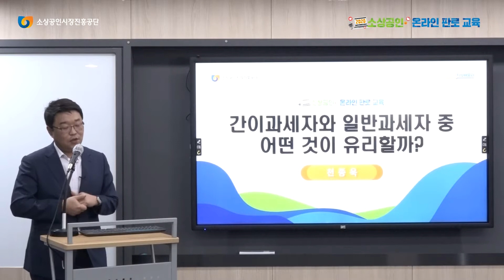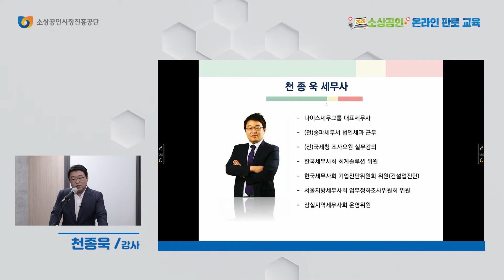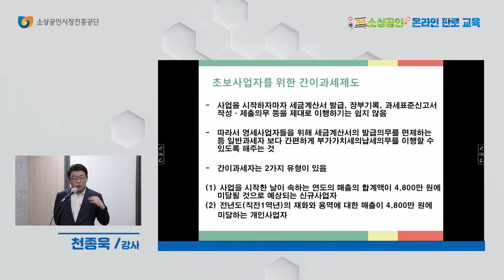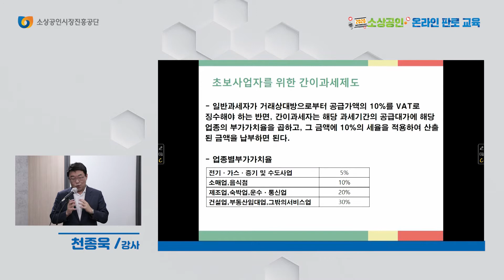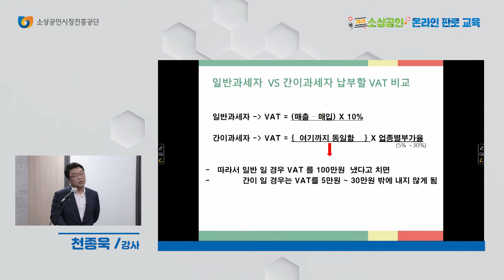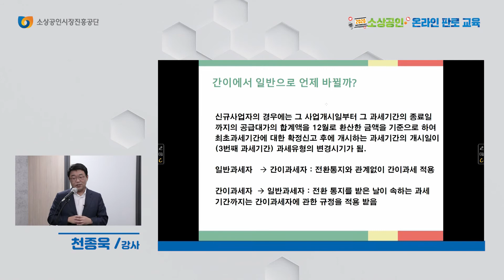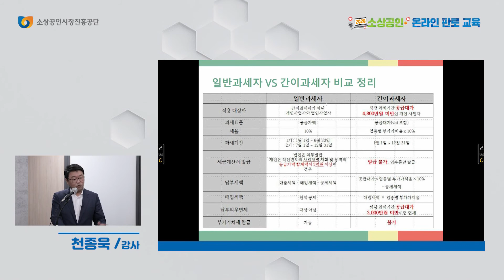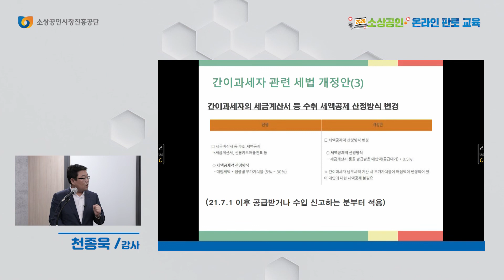[온라인판로] 온라인 마켓에서 내 브랜드 관리하기 5차시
소상공인의 실전경영 전문성 강화를 위한 온라인판로지원교육입니다.

온라인 마켓 입문자 소상공인 분들에게
기초 지식 및 노하우를 알려드립니다.

[온라인 마켓에서 내 브랜드 관리하기]는 5차시 강의입니다.
1차시. 소규모 사업장 노무관리 포인트
2차시. 노무관련 법률문제
3차시. 사업장 운영 시 노무분쟁사례 정부지원금 소개
4차시. 개인사업자의 세금! 정확히 이해하자
5차시. 간이과세자와 일반과세자 중 어떤 것이 유리할까?

5차시 [간이과세자와 일반과세자 중 어떤 것이 유리할까?]에서는
천종욱 강사님이 초기 사업 시 어려운 간이과세제도에 대해 알려드립니다.